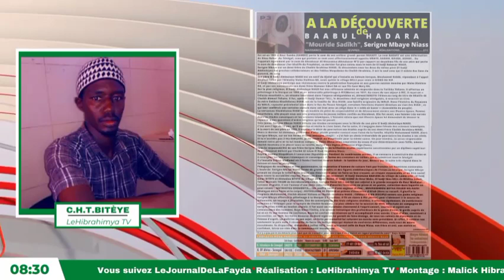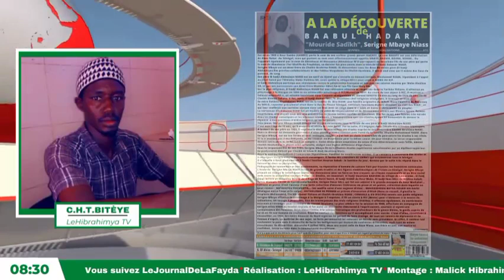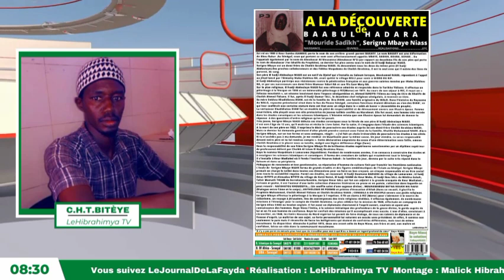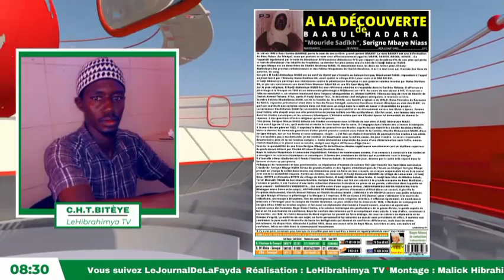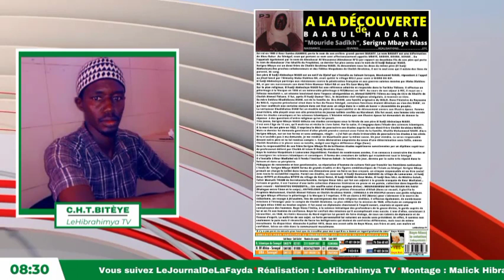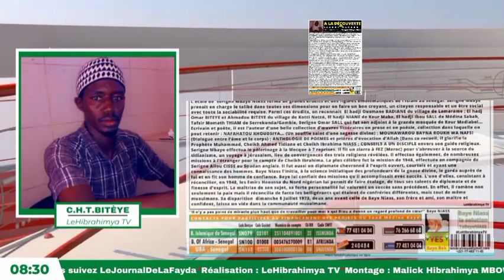Journal wolof de la Fayda du 22 janvier 2023